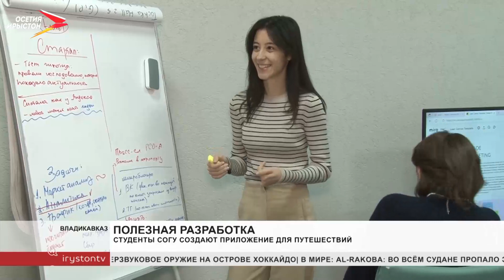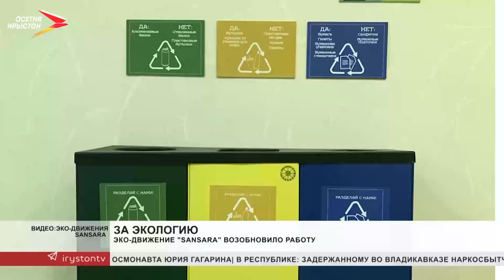Студенты СОГУ создают приложение для путешествий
Подобрать жилье, построить оптимальный маршрут, найти гида и выбрать интересные места для посещения. Все эти задачи можно будет решить в одном приложении.

Со своим проектом «Traveland» студенты математического факультета СОГУ участвовали в двух стартапах-акселератах. Прошли в финал Иннополиса и полуфинал Высшей школы экономики. В команде 5 человек.

За два месяца ребята планируют реализовать и выпустить свой продукт. С маркетингом им помогают эксперты «Точки кипения. Владикавказ». Цель - развитие внутреннего туризма.